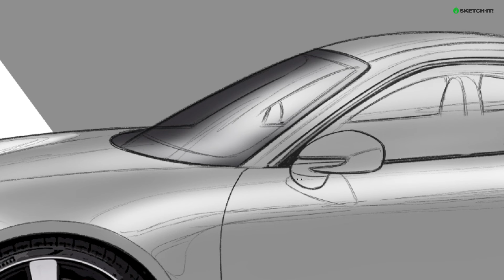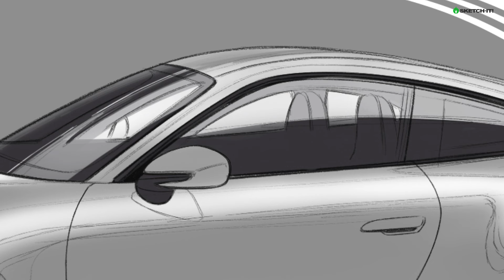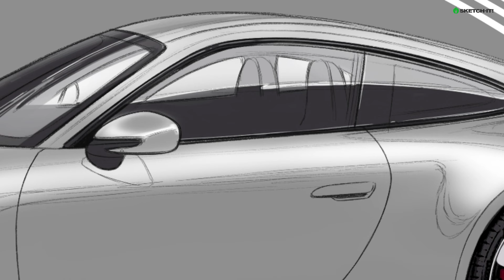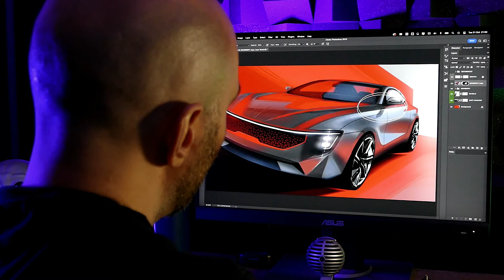SketchFLIX - 006 | How to sketch a PORSCHE 911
Informações sobre cursos e tutoriais

Featured Hardware & Software :
• Wacom Cintiq13HD
• Adobe Photoshop